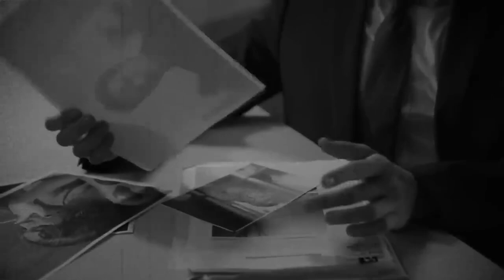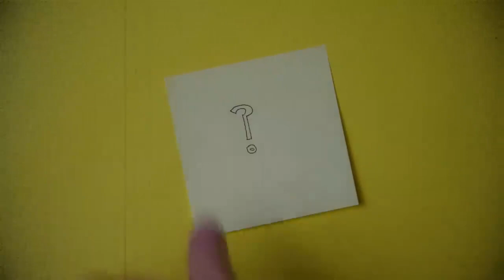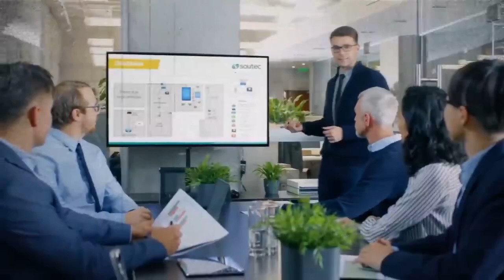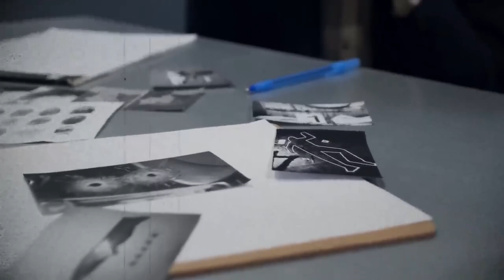EL CASO DE KHATERINE KNIGHT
HOLA GENTE

Hoy les comparto un caso de una mujer que preparaba comidas macabras.

ABRAZOS

NOTA: Los derechos de autor de este video no me pertenecen.